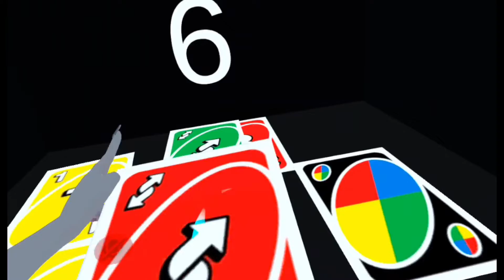MY FIRST VRCHAT VIDEO!!!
Enjoy what i do??

Song Included:
Xavier Weeks - Nun Like Me (Instrumental)